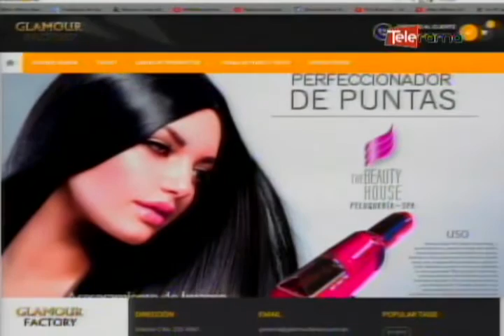Lanzamiento Glamour Factory Boutique Online